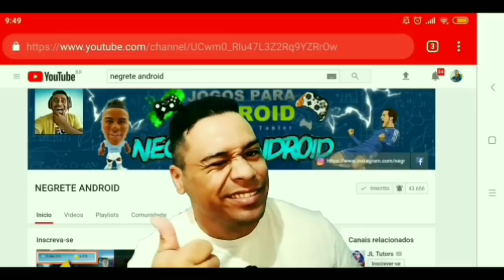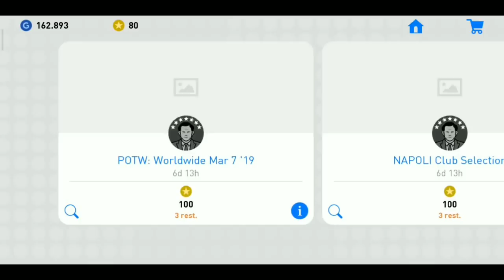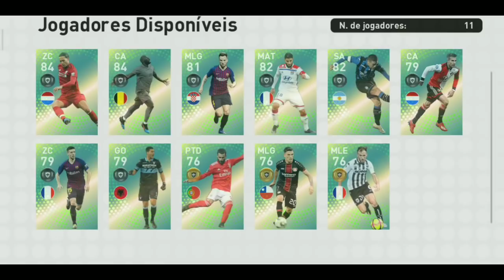PES 2019 MOBILE ! ATUALIZAÇÃO+ BOX DRAW+ JOGADORES DESTAQUES DA SEMANA+ LUKAKU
PES 2019 MOBILE ! ATUALIZAÇÃO+ BOX DRAW+ JOGADORES DESTAQUES DA SEMANA+ LUKAKU MONSTRÃO

redmi note 7,redmi note 6 pro,redmi note 5,redmi note 7 pro,redmi note 5 pro,redmi note 4,redmi note 5 64gb

°•Team os lendários•°

pes 2019 mobile como baixar,
pes 2019 mobile como defender,
pes 2019 mobile como aumentar o custo do time,
pes 2019 mobile como contratar,
como jogar pes 2019 mobile com controle,
como driblar no pes 2019 mobile,
como fazer o pes 2019 mobile parar de travar,